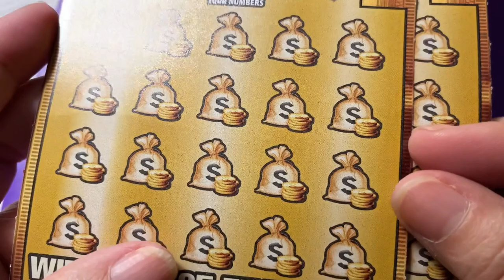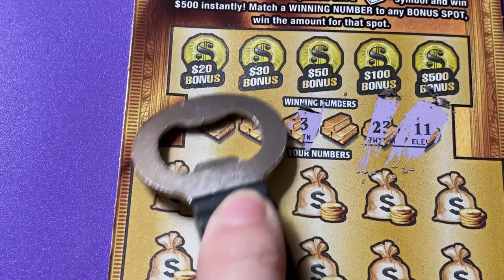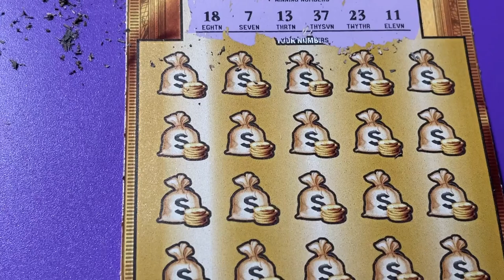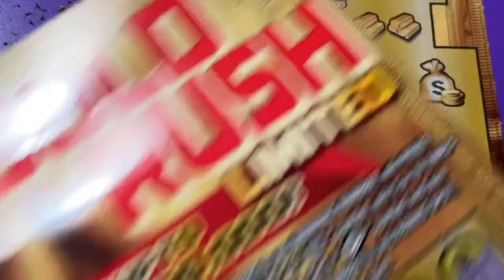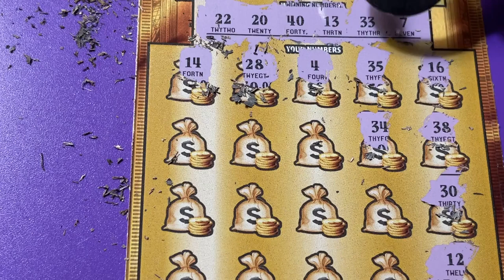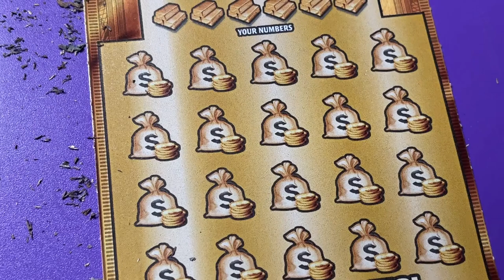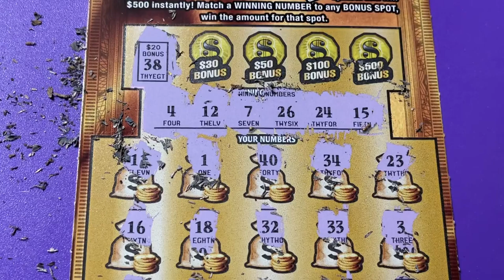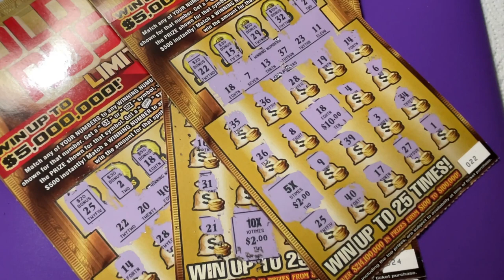FL Gold Rush Ltd Tickets 22, 23 and 24 Update on 19 winning more than payback!